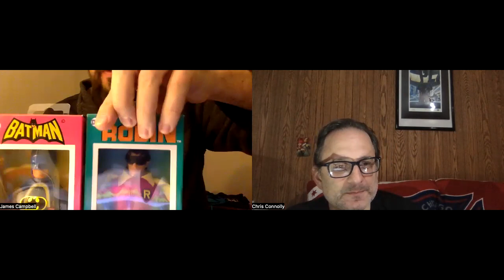Mego 50th Anniversary Superman, Batman, Robin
We dive in for Breaking News! The Mego 50th Anniversary figures are out!